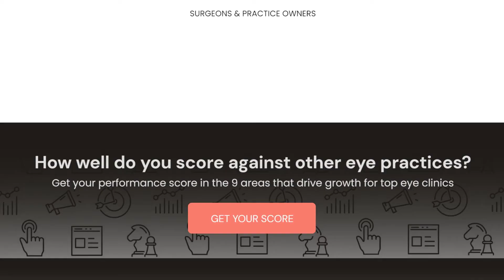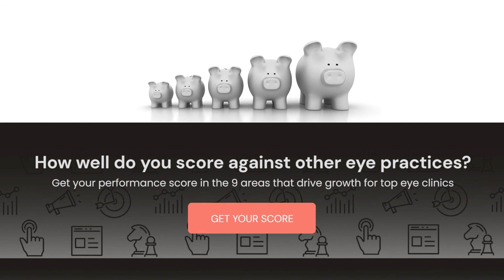Does medical email marketing work?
Rod Solar and Laura Livesey reveal how email marketing can grow your practice in this video. See links to video chapters to take the self-test.

Does medical email marketing work? When we look at a lead source or how a clinic attracts a lead into a practice, email marketing is often one of the last things they might do - and that's a mistake.

0:00 Email is an under-rated and under-utilised channel to increase conversions and excitement
0:41 Good email marketing is a well-written, well-sequenced and automated activity
1:12 Email marketing is a powerful component of an effective marketing system
2:18 Why do doctors and surgeons have concerns about email marketing?
3:03 How to not be a SPAMMER, but email valuable content to prospects instead?
4:24 Why do you need to go further than sending 1 or 2 emails?